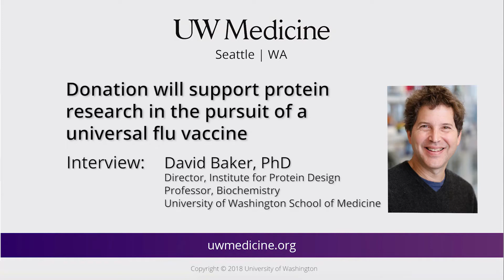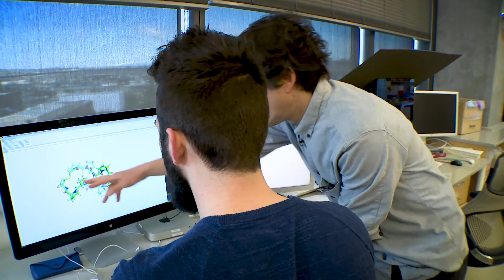The hunt for a universal flu vaccine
The Institute for Protein Design at the University of Washington School of Medicine has been awarded $11.3 million from the Open Philanthropy Project to support the institute’s technological revolution in protein design and support its work on the development of a universal flu vaccine. Institute director David Baker discusses the gift's significance and the work toward a universal flu vaccine.